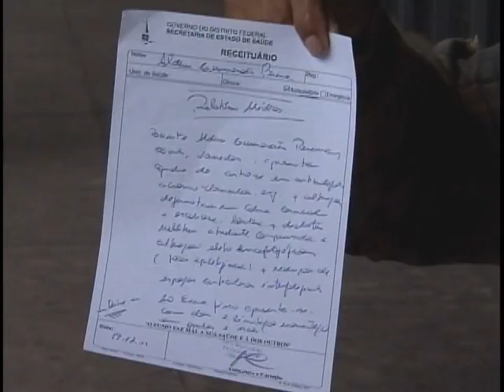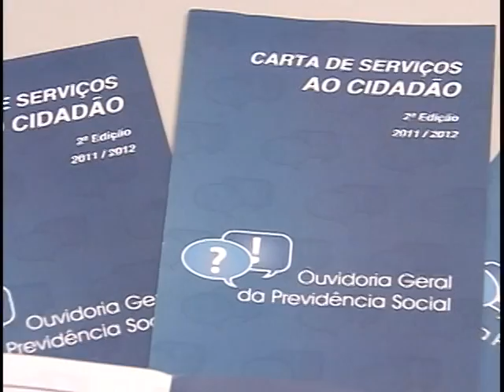INSS resolve 92% das reclamações que chegam à Ouvidoria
NBR Notícias - 30.01.12: São resolvidas pelo INSS 92% das demandas que chegam à Ouvidoria do próprio órgão. O restante é encaminhado para análise jurídica. A ideia é que nenhum cidadão fique sem resposta para a reclamação que fez. Segundo a Previdência, isso é reflexo da modernização do INSS e da melhoria do atendimento. A "Carta de Serviços" da Previdência está disponível em todas as agências do INSS ou no endereço eletrônico